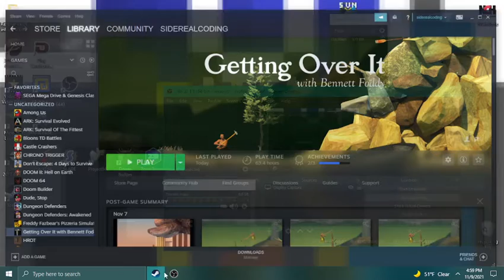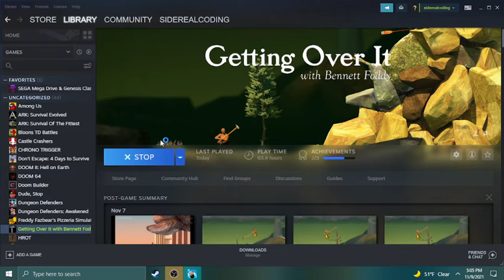cody land playtrough goi map